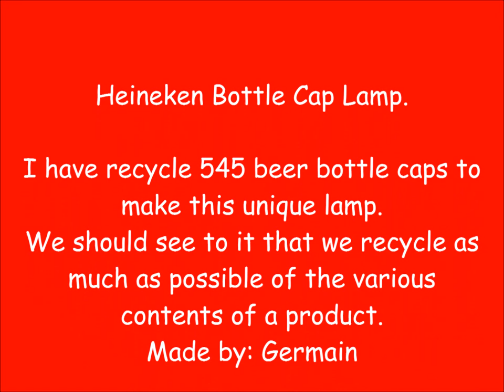Heineken Beer Bottle Caps Lamp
Recycle 545 Heineken beer bottle caps to make this unique lamp !! Handmade Recycled
DON'T THROW AWAY THINGS THAT CAN BE RECYCLED